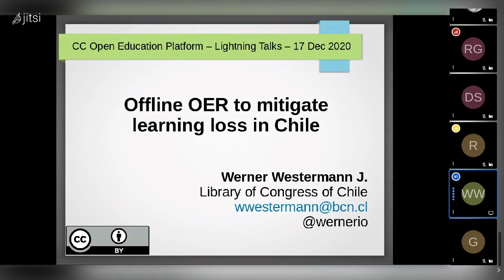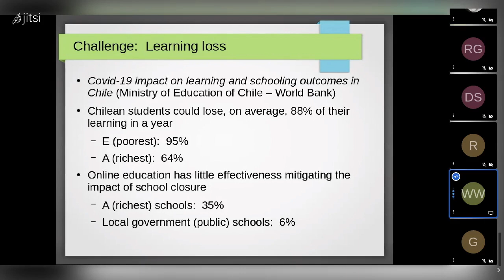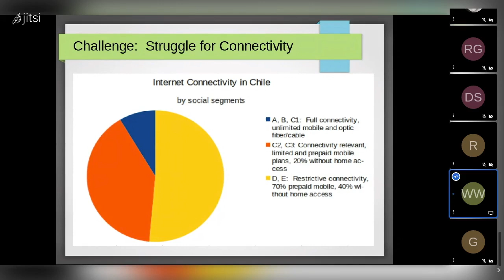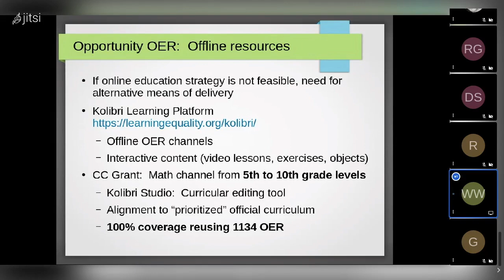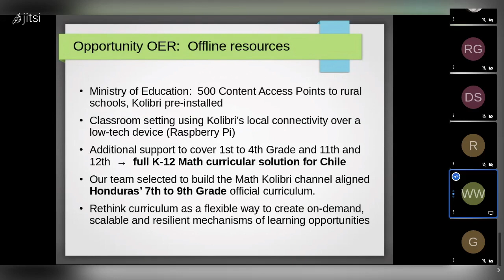Werner Westermann: Offline OER to mitigate learning loss